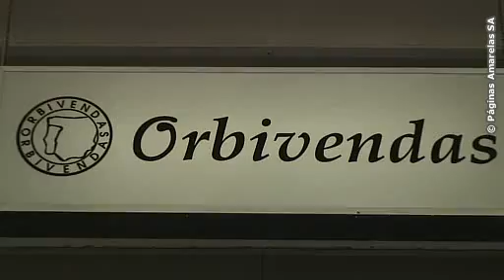Orbivendas - Equipamentos de Manutenção Industrial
A Orbivendas importa e exporta maquina industrial para empresas.